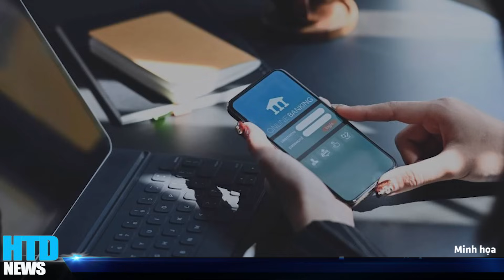Kamala Harris và Gavin Newsom gặp phải vấn đề lớn, có thể sớm gây ra một cuộc nội chiến đảng DC